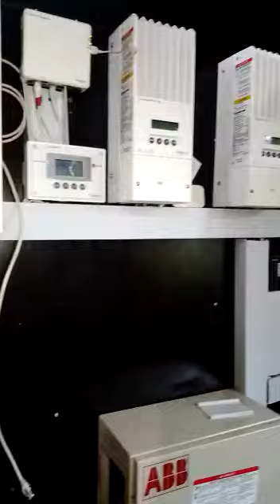Lecture on off-grid solar power plant by me